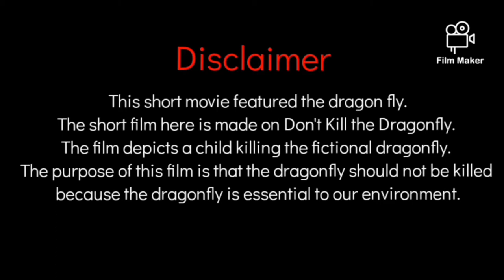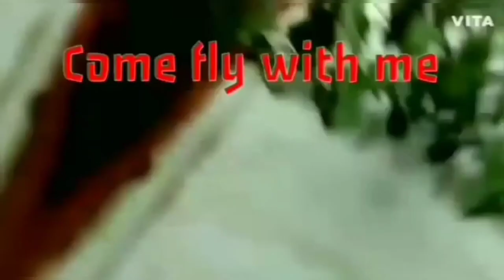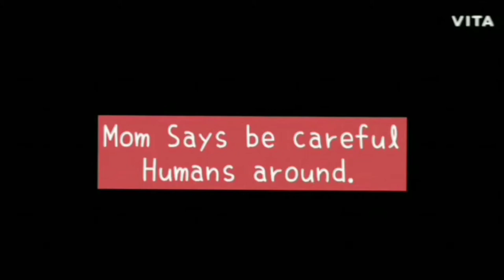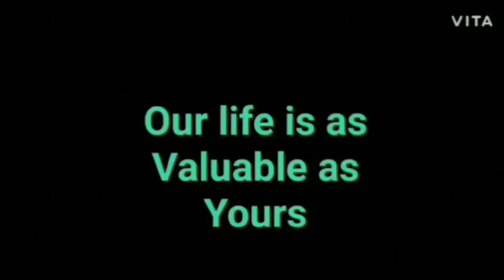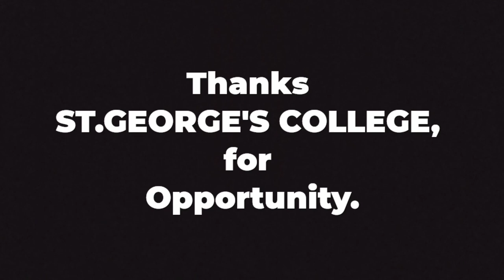Dragonfly Short film - Save earth Save nature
Dragonfly